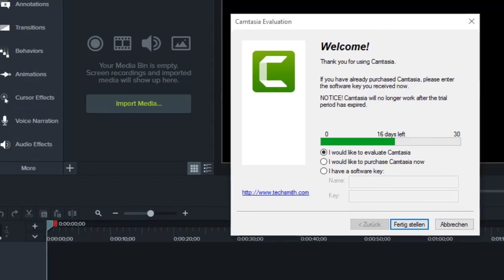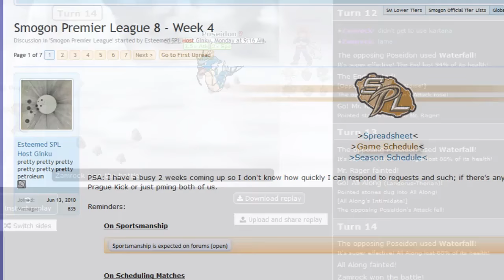Smogon Premier League 8 Week 4: Zamrock vs Get This Money (Sun&Moon OU) w/Dokkerich